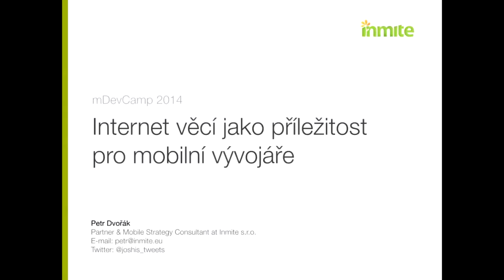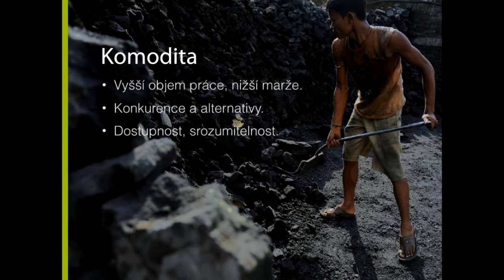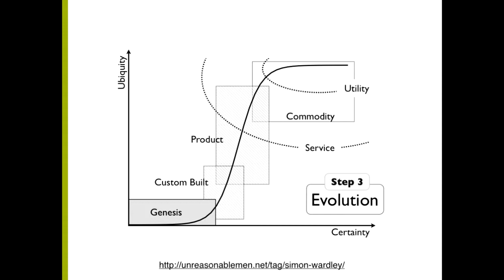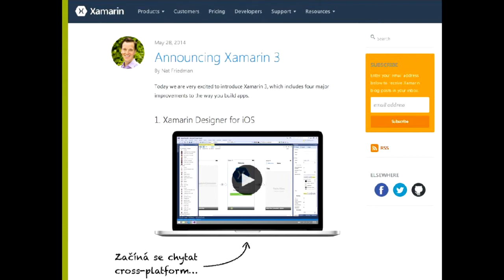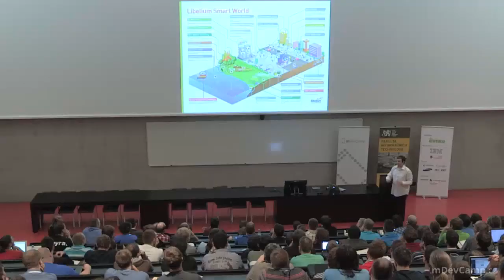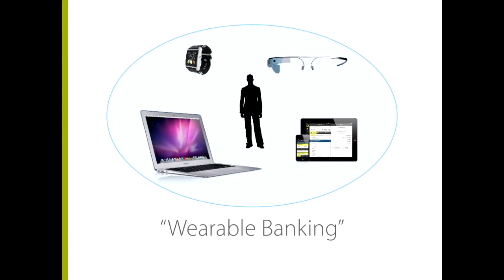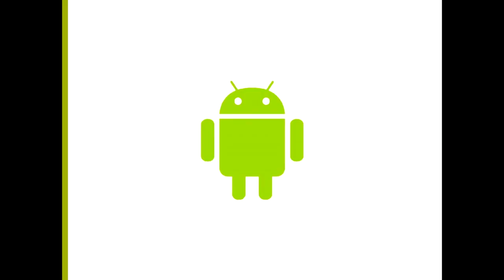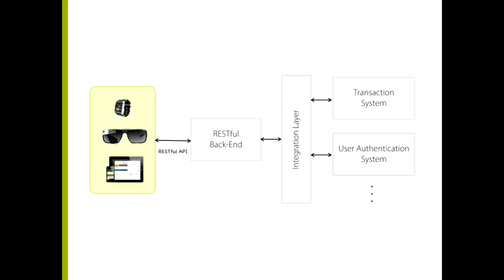Keynote 2/2 - Petr Dvořák (Inmite) - Internet věcí jako příležitost pro mobilní vývojáře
Druhá část úvodní keynote mDevCamp 2014.